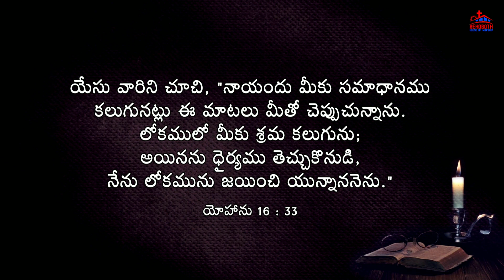Today's Promise of God|| ఈ రోజు దేవుని వాగ్ధానము|| Daily Bible verse|| Encouraging Bible verse